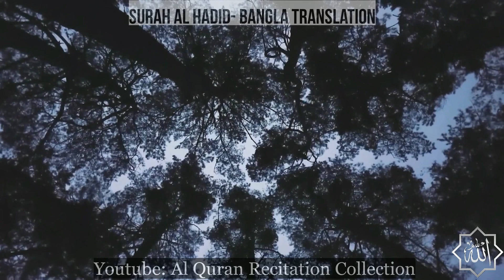০৫৭ সূরা আল হাদীদ- সহজ বাংলা অনুবাদ পাঠ, Surah Hadid- Only Bangla Translation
শুধু মাত্র বাংলা অনুবাদ তিলাওয়াত।
Only Bangla Quran.

Share the recitations with your friends and family, the prophet (pbuh) said,

''propagate my message even though it be an ayah" - Sahih Bukhari
''প্রচার করো,যদি একটিমাত্র আয়াতও হয়” - সহীহ বুখারি

সূরা আল-হাদীদ‌ (আরবি ভাষায়: الحديد) মুসলমানদের ধর্মীয় গ্রন্থ কুরআনের ৫৭ নম্বর সূরা, এর আয়াত অর্থাৎ বাক্য সংখ্যা ২৯ এবং রূকু তথা অনুচ্ছেদ সংখ্যা ৪। সূরা আল-হাদীদ‌ মদীনায় অবতীর্ণ হয়েছে। এই সূরাটির ২৫ নং আয়াতের وَأَنْزَلْنَا الْحَدِيدَ বাক্যাংশের الْحَدِيدَ অংশ থেকে এই সূরার নামটি গৃহীত হয়েছে।